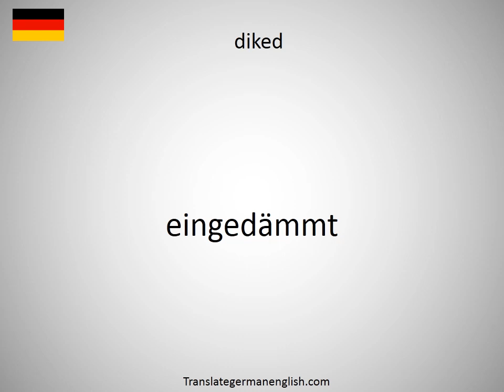How to say dike top in German?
How to say dike top in German? Learn the pronounciation dike top! How to Pronounce dike top. Expand your vocabulary, learn German words. Practice German online. Use this free pronunciation guide to practice words at a time. Learn German for free. Thank you for viewing, please like or subscribe! hoe om te sê, si të thuash, እንዴት እንደሚናገር, wie sagt man, comment dire, come dire, como dizer, как сказать, nasıl denir, cómo decir, 怎么说, πώς να το πω, hoe zeg je.